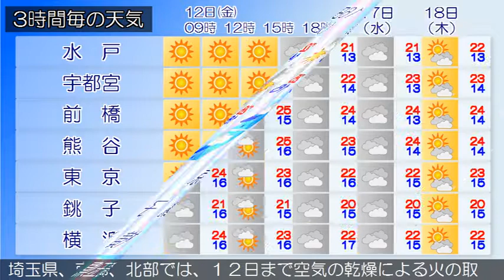2017/05/12 関東地方の天気予報 朝